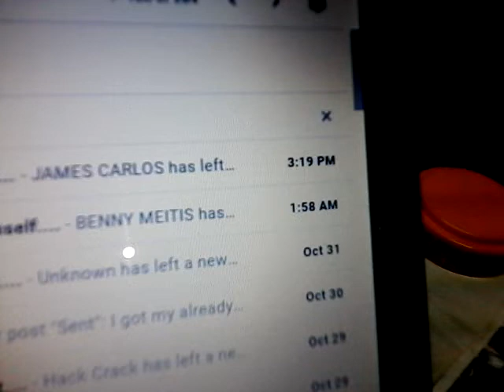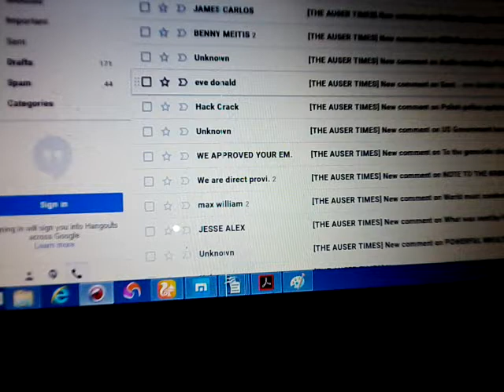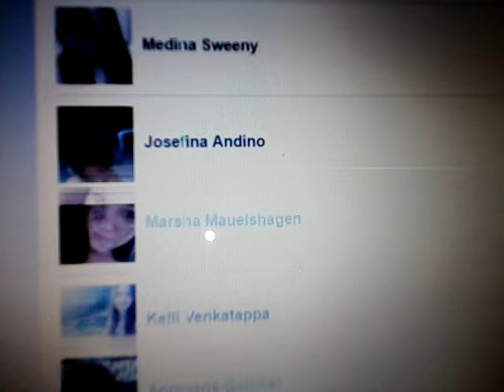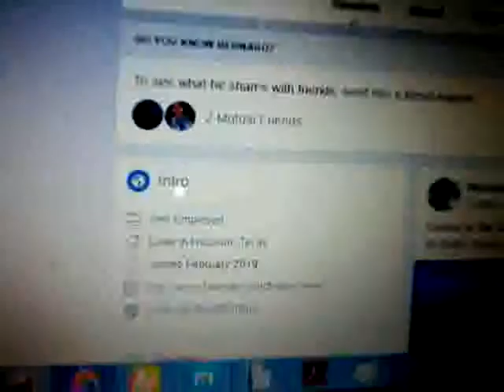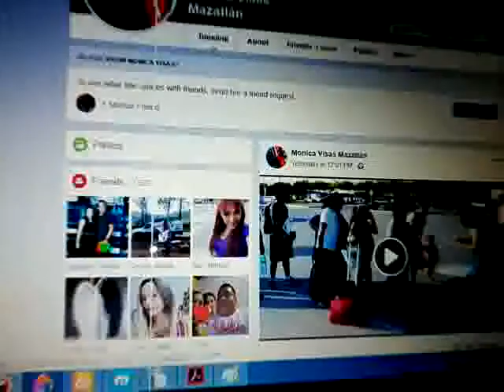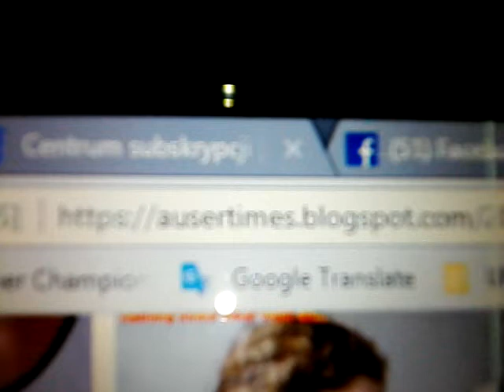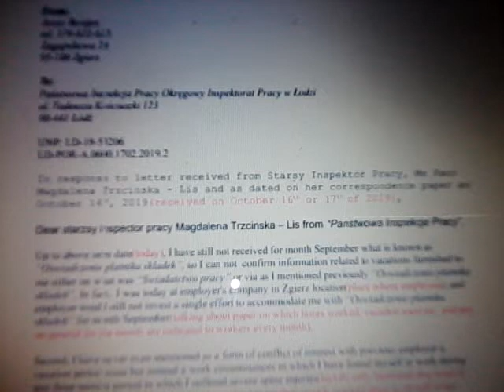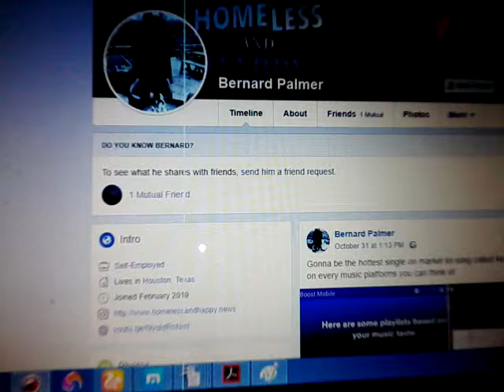Crazy stalkers on Facebook and even blogger appeared